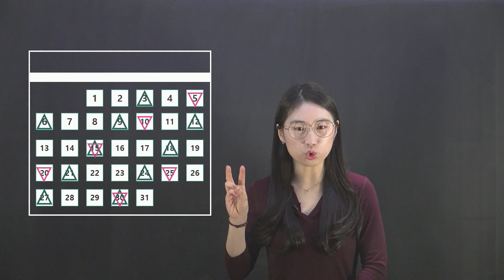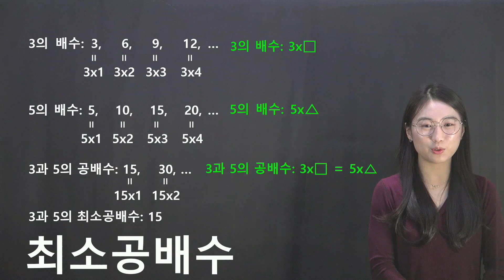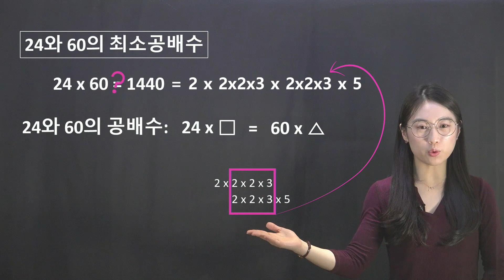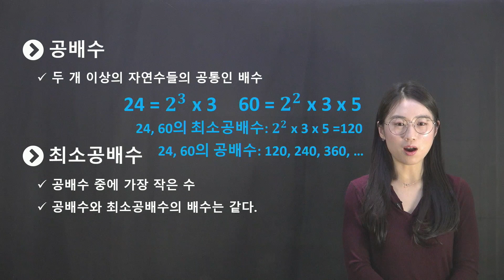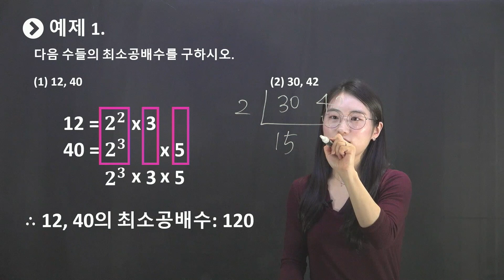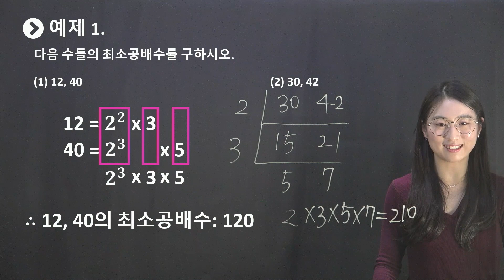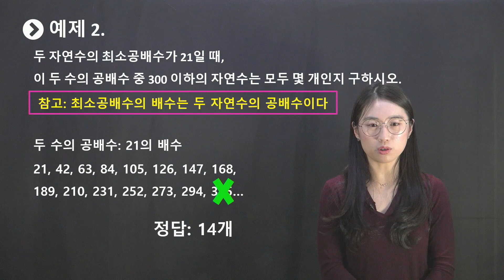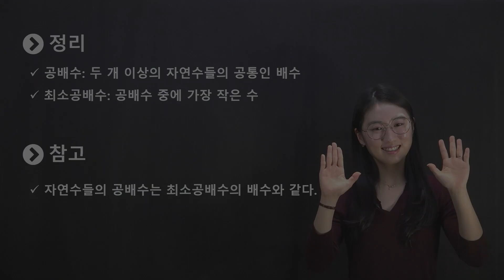공배수 & 최소공배수 - EBS 보다 쉽고 빠르게! [중1 수학 인강 1학년 1학기 소인수분해]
소인수 분해를 이용하여 공배수와 최소 공배수를 구하는 방법을 알아봅시다.

[중1 수학 1학기] Ag. 소인수 분해 - 공배수와 최소 공배수
0:00 [발단] 공배수의 발견
0:43 [전개] 달력에서 찾아 보는 공배수
2:15 [전개] 3과 5의 공배수, 최소공배수
3:48 [전개] 24와 60의 공배수, 최소공배수
6:19 [위기] 핵심개념: 공배수
6:25 [위기] 핵심개념: 최소공배수
6:49 [절정] 예제 1: (1)
7:27 [절정] 예제 1: (2)
8:23 [절정] 예제 2
9:38 [결말] 학습내용 정리
9:49 [결말] 참고 사항

중1 수학
중학교 1학년 수학
중학교 1학년 1학기 수학
중학 수학 하루 10분